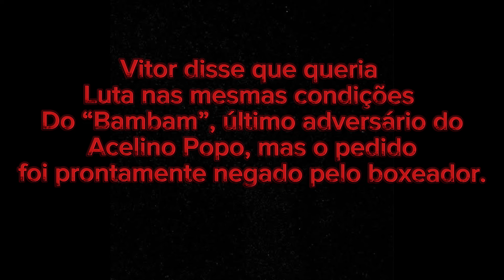BELFORT X POPO NÃO VAI MAIS ACONTECER - “NÃO VOU MAIS LUTAR COM O VITOR PORQUE.. .”